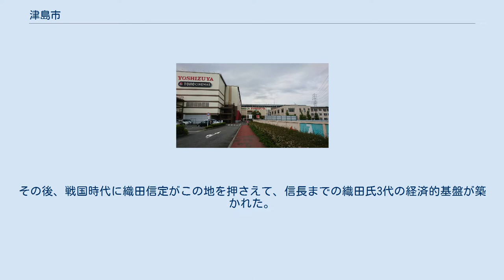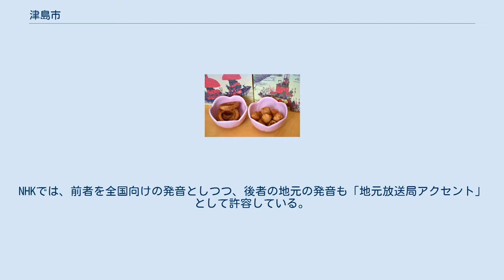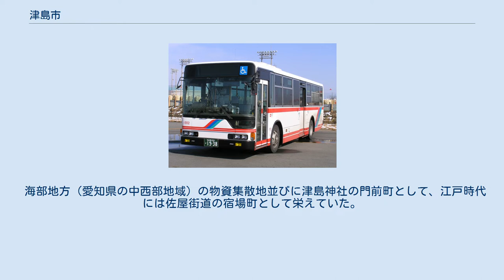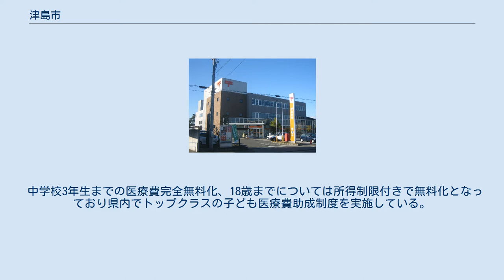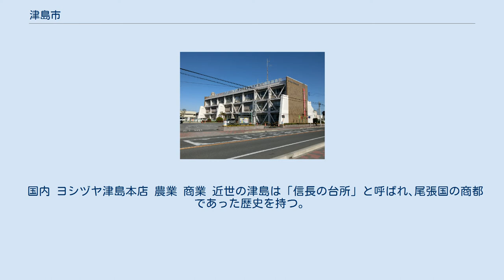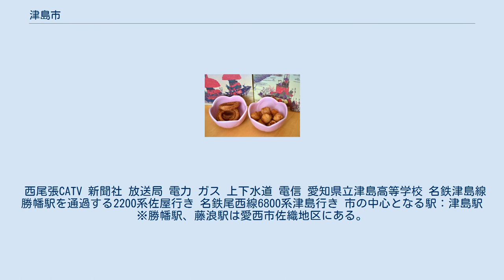津島市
津島市中心市街地 駅前から西に延びる天王通り 津島市（つしまし）は、愛知県の西部に位置する市。
 海部津島広域行政圏の中心で、国・県の施設も立地する。
JAあいち海部とJA海部東の本部も置かれる。
名古屋市より西7kmに位置しており、名古屋市のベッドタウンとなっている。
 鎌倉時代から、木曽三川を渡って尾張と伊勢を結ぶ要衝「津島湊」として発展した。
また、全国天王信仰の中心地である「津島神社」の鳥居前町として、一時は尾張一豊かな町として知られた。
その後、戦国時代に織田信定がこの地を押さえて、信長までの織田氏3代の経済的基盤が築かれた。
 共通語では「つしま」と発音されるが、地元では「つしま」と発音されている。
NHKでは、前者を全国向けの発音としつつ、後者の地元の発音も「地元放送局アクセント」として許容している。
 津島市中心部周辺の空中写真。
 1987年撮影の3枚を合成作成。
 河川 津島市の地名を参照。
 現在確認されている、津島に人間の居住していた痕跡は、約2000年前、弥生時代中期のものが最初である。
市内の寺野遺跡、埋田遺跡から、弥生時代の土器などが出土している。
 飛鳥京跡からは、「戊寅年十二月尾張海評津嶋五十戸」と書かれた木簡が出土しており、天武天皇7年（678年）と比定されている。
すなわち、飛鳥時代には既に津嶋（津島）という集落が存在していた。
 また、寺野遺跡からは、白鳳期のものと推定される法隆寺式鐙瓦が出土し、古くから寺院が建立されていたことが推定されている。
真偽は不明だが、「尾張國養老元年之図」として伝えられている地図には、養老元年（717年）現在の地図として、津島は本州から離れた、文字通りの島として描かれている。
 南北朝時代から湊町として発達した。
このことから、この時代の津島は海に面していたことが分かる。
 海部地方（愛知県の中西部地域）の物資集散地並びに津島神社の門前町として、江戸時代には佐屋街道の宿場町として栄えていた。
天明5年（1785年）、治水工事によって津島湊は埋め立てられ、湊町では無くなった。
 かつては繊維産業が盛んで東洋紡績津島工場などが存在していた。
明治以降は紡績業の町として繁栄した。
 津島市は明治22年当時の津島町・神守村・百高村・益和村・越治村・野間村から構成されている。
 中学校3年生までの医療費完全無料化、18歳までについては所得制限付きで無料化となっており県内でトップクラスの子ども医療費助成制度を実施している。
 地方債等の残高合計 436億6378万円 （連結会計） 津島警察署 津島市消防本部 津島市民病院 津島郵便局 津島市立図書館 海外 2005年（平成17年）に開催された愛知万博では「一市町村一国フレンドシップ事業」が行われた。
名古屋市を除く愛知県内の市町村が120の万博公式参加国をフレンドシップ相手国として迎え入れた。
 国内 ヨシヅヤ津島本店 農業 商業 近世の津島は「信長の台所」と呼ばれ､尾張国の商都であった歴史を持つ。
そのため、ヨシヅヤやアオキスーパーなど広域展開している食品スーパーの本社や本店が津島市に所在する。
また、ガソリンスタンド宇佐美鉱油の本社所在地でもある。
近年、東名阪自動車道に近い高台寺地区に地方卸売市場流通センターや各企業倉庫など多く置かれる物流拠点となっている。
 西尾張CATV 新聞社 放送局 電力 ガス 上下水道 電信 愛知県立津島高等学校 名鉄津島線勝幡駅を通過する2200系佐屋行き 名鉄尾西線6800系津島行き 市の中心となる駅：津島駅 ※勝幡駅、藤浪駅は愛西市佐織地区にある。
 名鉄バス 路線バス 高速道路 国道 県道 天王川公園 津島市内に約150近くの寺院･神社がある。
 尾張津島秋まつり 尾張津島藤まつり 平野長泰